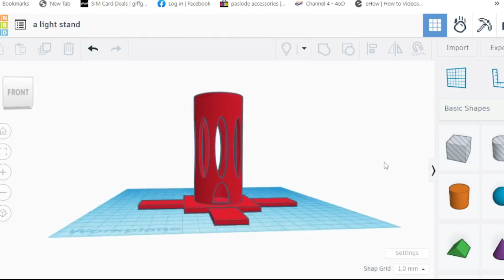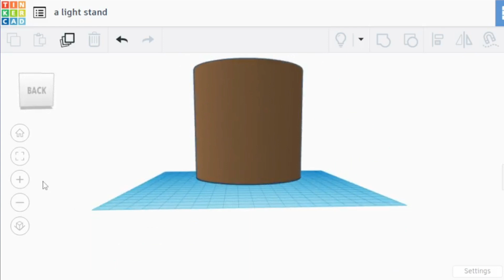3D Printed Mood Lamp and Smart LED Govee Lamp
So i used an Avatar as my intro for a change but here we will learn and see what my creality Ender 3 V2 Neo can do, in this video i have printed a mood lamp and a lamp holder for a Govee LED smart bulb. They work perfectly and  if your wondering why i used different colour filament on the Govee lamp? it's simple i ran out of the brown Pla. Anyway i hope you enjoy the video.